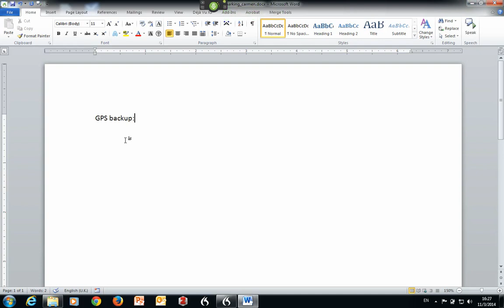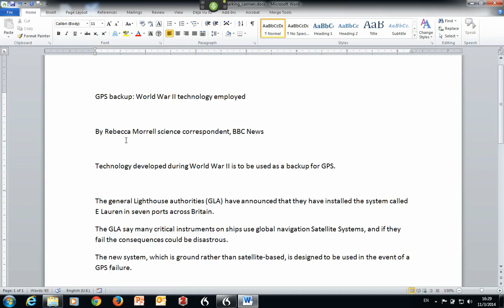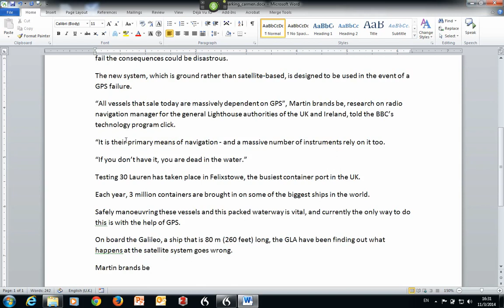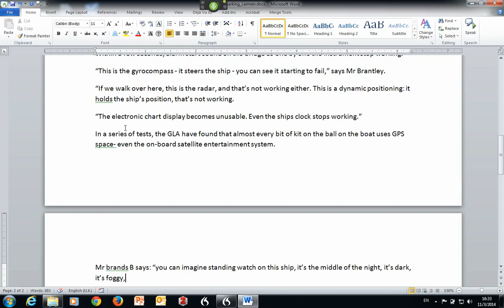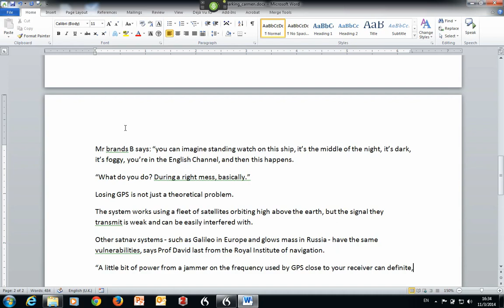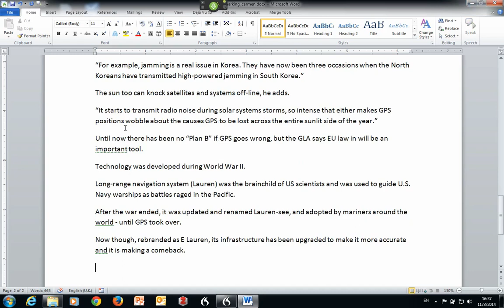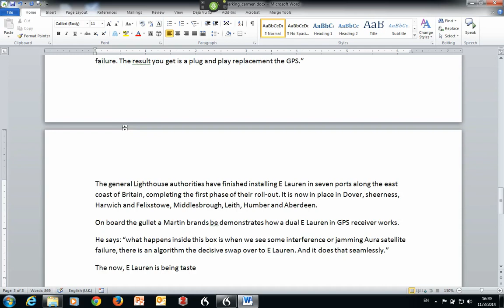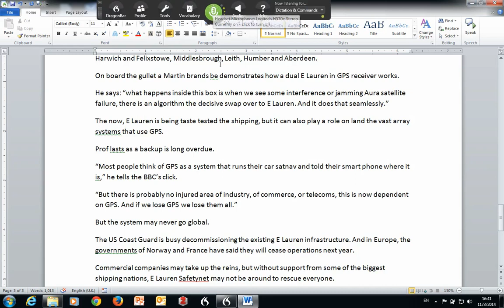Dragon NaturallySpeaking 2014 dictation demo